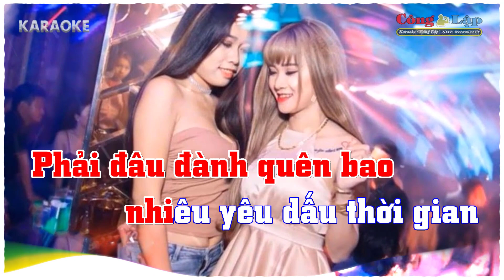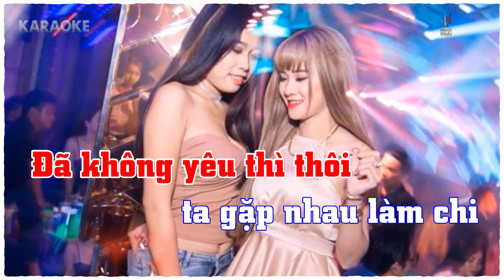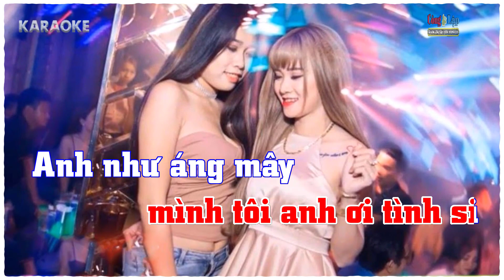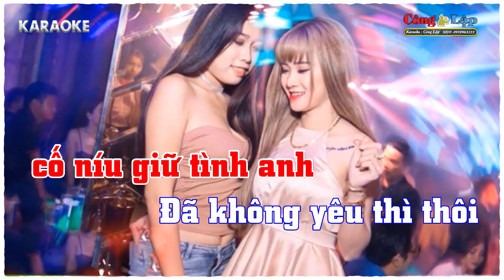Đã không yêu thì thôi Karaoke Remix Tone Tone Nam Beat Nới 2021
BEAT KARAOKE DO CÔNG LẬP TỰ LÀM RẤT MÔNG MỌI NGƯỜI XEM,VÀ ĐÓNG GÓP Ý KIẾN NHÉ !
 Sáng tác: Hoài An (trẻ) |  Nhạc Trẻ | Điệu: Ballade |
Lời [Dm] nói đầu môi, anh ơi trót [F] lưỡi đầu môi
Phải [Dm] xa đành thôi sao anh gian [A] dối người ơi
Vì [Dm] sao tình tôi chân thành bên [F] anh đã lâu
Vì sao [A] anh tôi không hiểu vì [Dm] sao
 Dù [Dm] biết tình yêu xưa nay vẫn [F] có hợp tan
Phải [Dm] đâu đành quên bao nhiêu yêu [A] dấu thời gian
Nhìn [Dm] mưa rơi ngoài hiên nghe tình [F] tôi lao xao triền mien
Một ngày [A] kia anh có quay [Dm] về
 Đã không yêu thì [Dm] thôi ta gặp nhau làm [A#] chi
Thêm bao xót xa mình [F] tôi anh ơi tình [C] si
Anh như áng mây trên [Dm] trời và hoài xa [Gm] xôi
Cho dù tôi [F] đã cố níu giữ tình [A] anh

Đã không yêu thì [Dm] anh cần chi gian [A#] dối
Thêm bao trái ngang cuộc [F] tình ngượng ngùng đầu [C] môi
Mưa giăng mắt trên môi [Dm] sầu thềm nhà đơn [Gm] côi
Dù xa [A] nhưng trong tim tôi mình anh [Dm] thôi